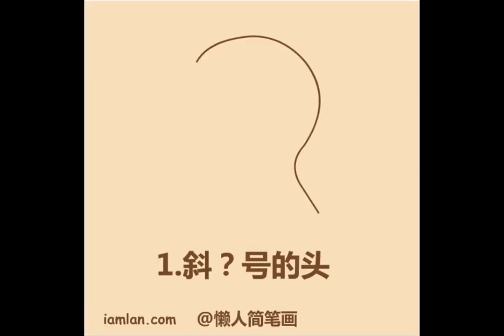几笔画出完美侧脸